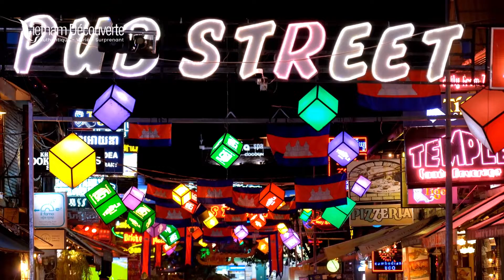Siem Reap : Un joyau national du Cambodge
Siem Reap, incontournable au Cambodge pour les célèbres temples d'Angkor, est bien plus qu'une simple porte d'entrée historique. Dynamique et pleine de vie, la ville propose une gamme diversifiée d'activités pour un séjour mémorable. Découvrez Siem Reap avec Vietnam Découverte en regardant le vidéo ci-dessus !